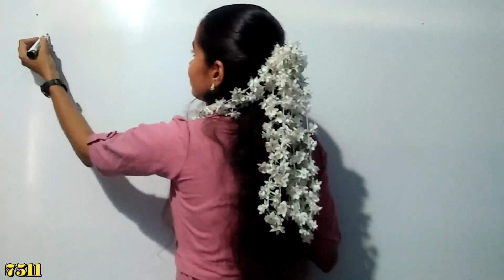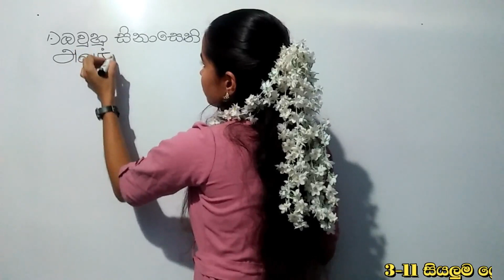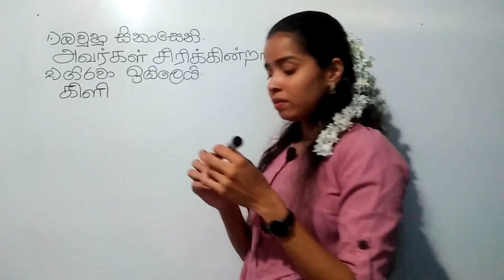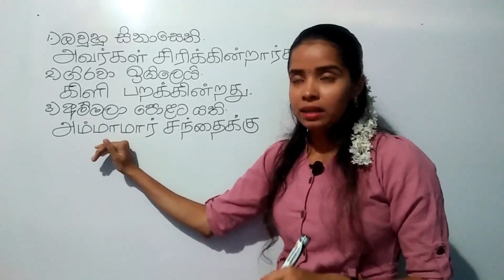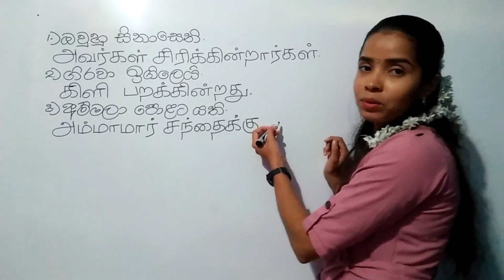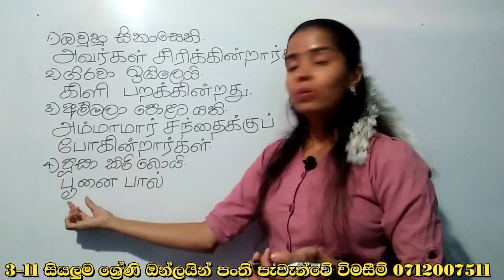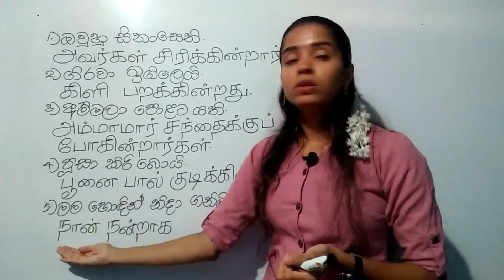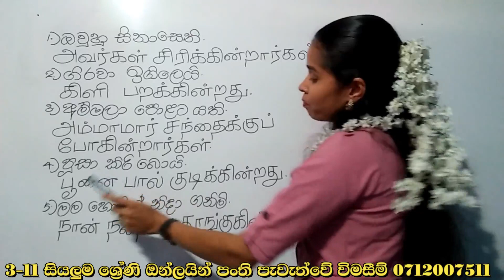warthamana kala wakya nirmanaya 2 - tamil sentence create - demala warthamana kalaya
දෙමළ පාඩම් ඇප් එකක් හරහා ඉගෙනගැනීමට දැන් ඔබට හැකිය. ඇප් එක පහත සබැදියෙන් download කරගත හැකිය.

ලියාපදිංචි වීමට
නම, ශ්‍රේණිය, දුරකථන අංකය
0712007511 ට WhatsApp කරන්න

ලියාපදිංචි වීමට
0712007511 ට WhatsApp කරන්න